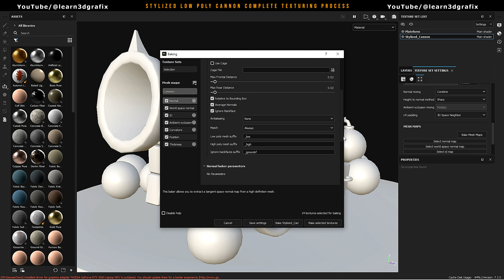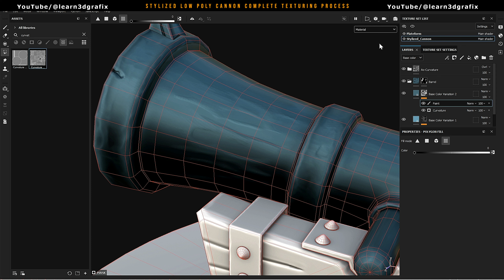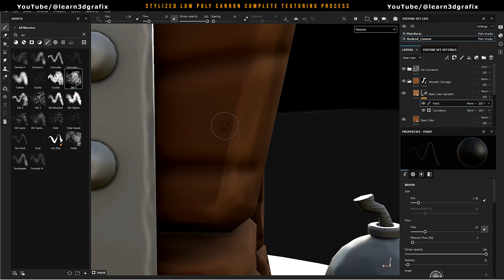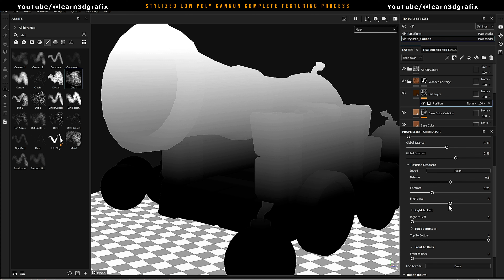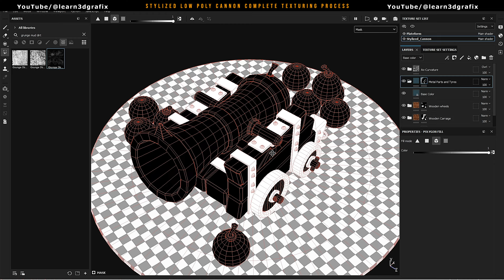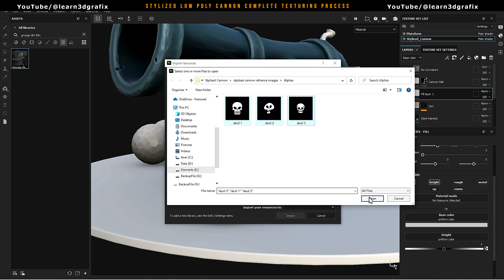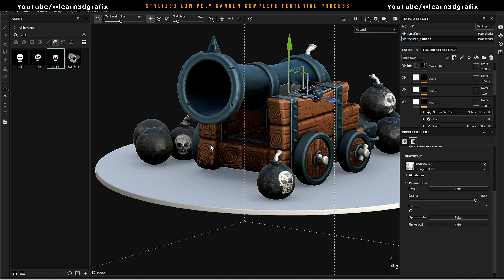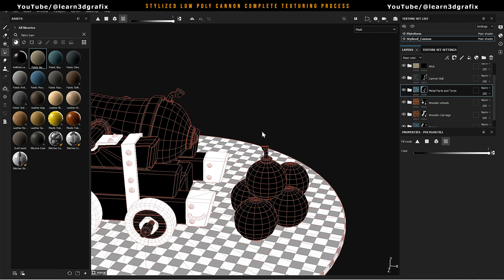Game Ready Stylized Cannon Texturing in Substance 3D Painter | Blender to Substance 3D Painter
In this series we will start 3d modeling a stylized cannon in blender 3.6. In this blender and substance painter project we will do blender low poly modeling with very simple and easy tools in blender modeling. After blender modeling tutorial is done we will start blender uv unwrapping process where I will use very simple tools to uv unwrap the game asset in blender 3.6. After UV editing is done we will start blender sculpting in which we will do very basic blender sculpting to enhance the appearance of the game asset. This high poly mesh we will use later in substance 3d painter for baking. After baking is done in substance 3d painter we will start the substance 3d painter texturing. I will give the cannon a stylized look. This series is a blender to substance 3d painter tutorial series in which you will get to know the pipeline. If you are looking for blender modeling, blender uvw unwrapping, blender sculpting and substance painter baking and texturing tutorials series. This series can help you in the basic understanding, Thank you!